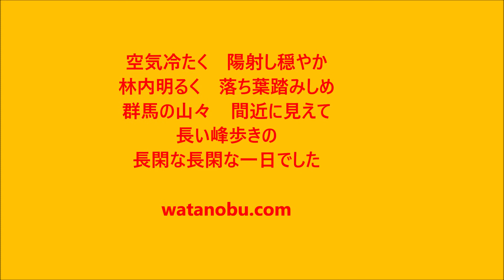落ち葉降り敷く長い道・上州三峰山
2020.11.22　落葉の上州三峰山。台形状の細長いテーブルマウンテンの南端が登山口で北端が山頂です。その間、片道5㎞の山道を往復します。標高1000m前後の長く平坦な峰は雑木林で、今はすっかり葉を落とし、温かい陽光が射し込んでいました。登山道は、降り敷いた落ち葉が厚く積もり、この時期ならではの関東の晩秋を味わってきました。